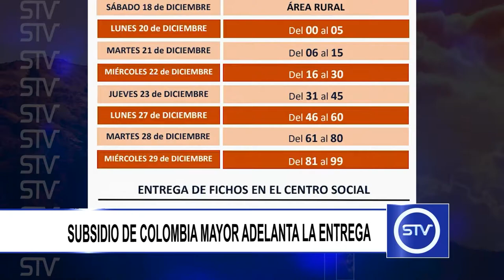SUBSIDIO DE COLOMBIA MAYOR ADELANTA LA ENTREGA